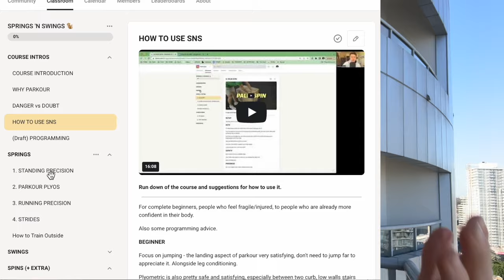My First Parkour Comp in 12 Years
At Apex Parkour Gym in San Diego entered a Parkour Skills Comp.

Chapters
0:00 Intro
1:15 Comp Rules Run Through
2:23 Skill Comp Begin
12:13 Speed Comp
14:29 Meeting David